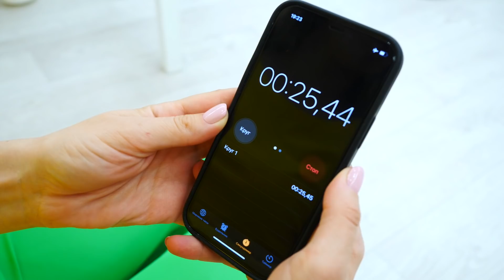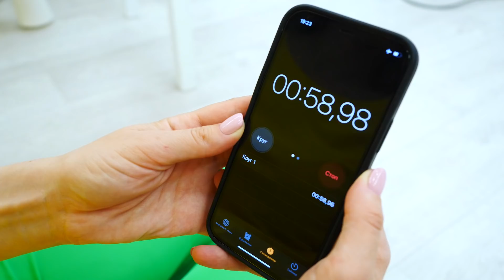Полицейский Никита и истории про POP IT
Полицейский Никита рассказывает веселые истории про пришельца и попит. А так же другие истории Киты Никиты про POP IT. Сборник видео для детей про попыт.